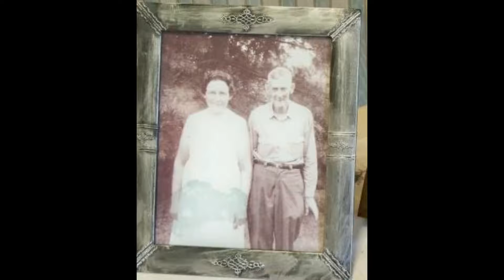The Circle of Life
We have experienced some loss on our homestead recently.  The circle of life is indeed always working.  We are blessed to know that God is always watching and will forever be with us.